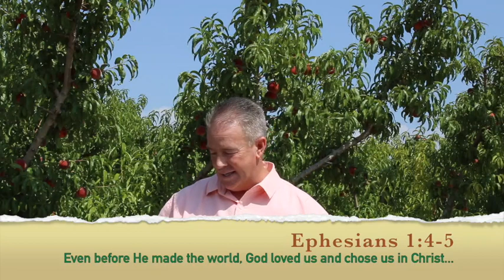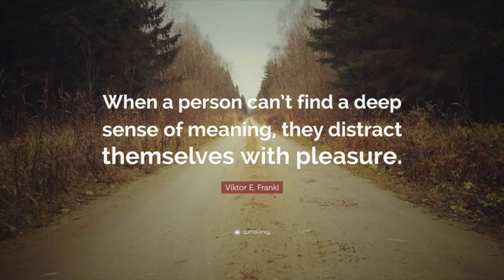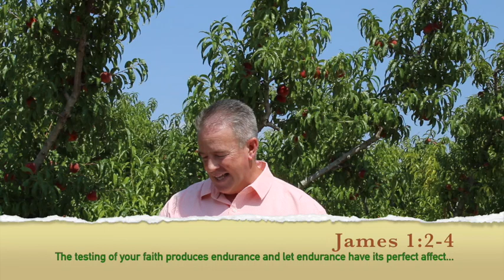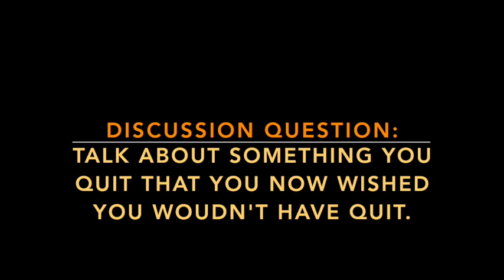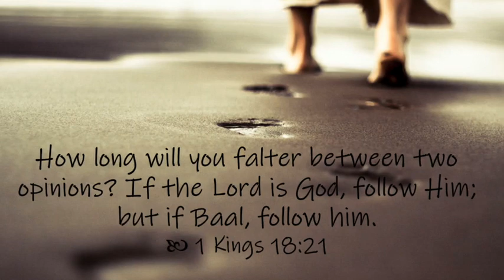The Upper Room #41 Unconventional